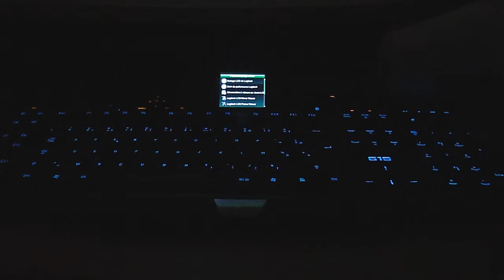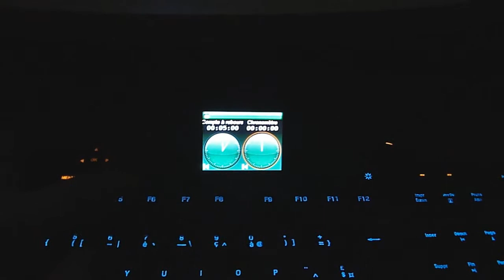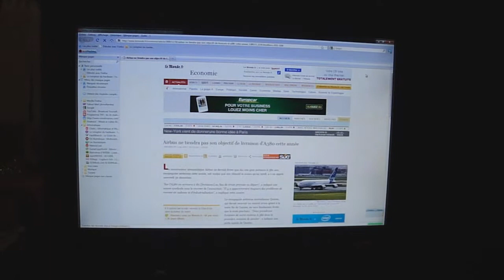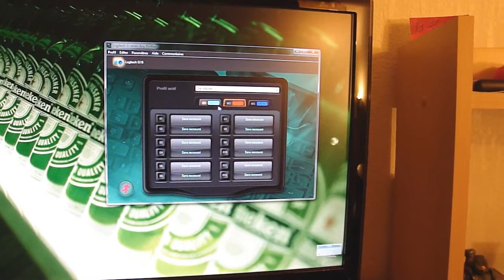LOGITECH G19 KEYBOARD REVIEW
Quick review of the awesome logitech G19 keyboard IN FRENCH! enjoy